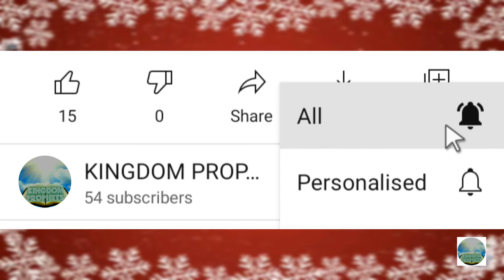SUBSCRIBE TO KINGDOM PROPHETS/ BIBLE STORIES/ CRAFTS/ CHRISTIAN DEVOTIONAL SONGS/ JESUS STORIES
SHALOM FRIENDS,
GREETINGS FROM KINGDOM PROPHETS. WE ARE SO GLAD THAT YOU FOUND OUR BIBLE BASED VIDEO ON YOUTUBE. HOPE OUR VIDEOS WILL BE A BLESSING TO YOU.
Prayers,
KINGDOM PROPHETS.